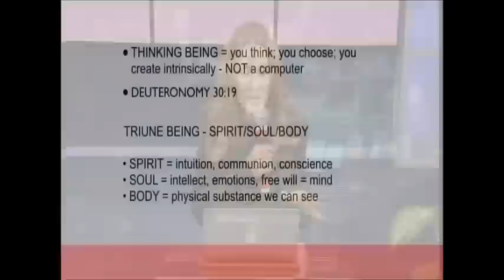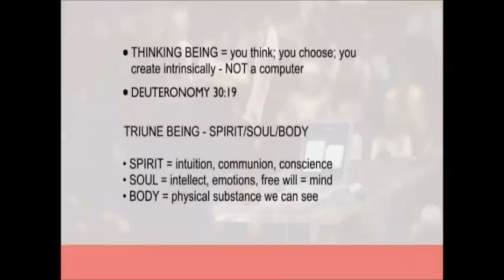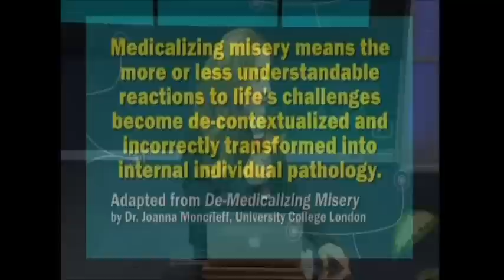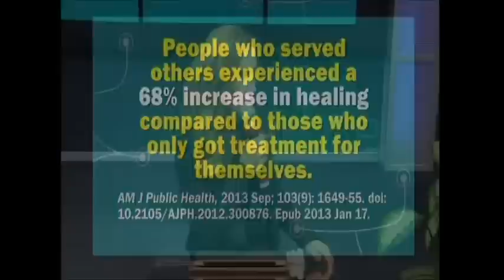Dr. Caroline Leaf - Pt. 1